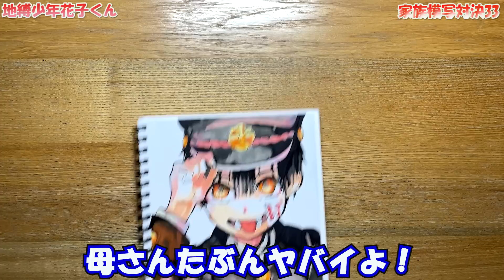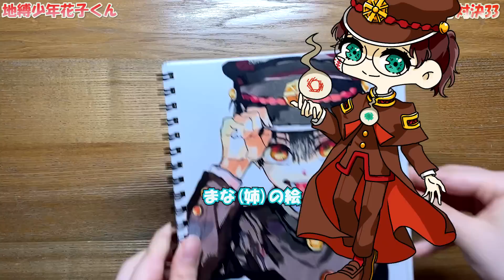【地縛少年花子くん】家族でコピック模写対決 33（花子くん）COPIC / [JIBAKU-SHONEN HANAKO] Family COPIC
Subtitles are also included, so please select one！
今回はリクエスト頂いた、地縛少年花子くんの花子くんに家族で挑戦します。
家族4人で描いている動画です。（今回で33回目）
(この後もたくさんのリクエストを頂けており、本当にありがとうございます！順に挑戦させて頂きます！)

BGMは、騒音のない世界さんからお借りしました！大好きな曲です。